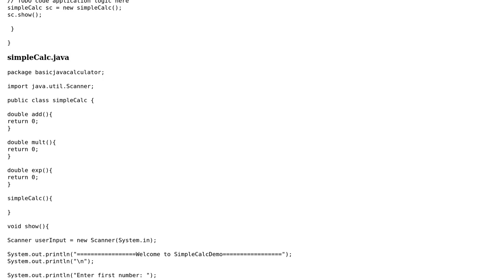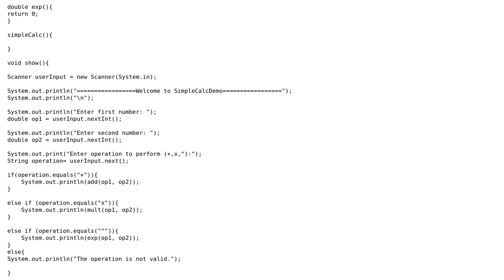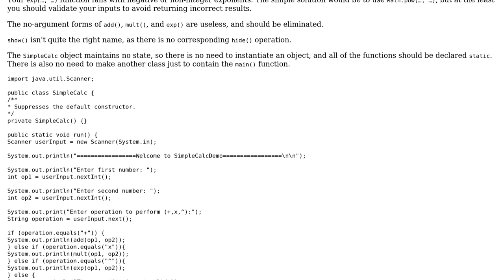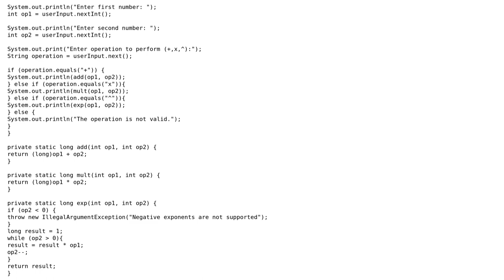Code Review: Using methods and constructors to construct a basic calculator (2 Solutions!!)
Code Review: Using methods and constructors to construct a basic calculator

With thanks & praise to God, and with thanks to the many people who have made this project possible! | Content (except music & images) licensed under CC BY-SA | Music | Images & others | With thanks to user Richmahnn user h.j.k. user 200_success and the Stack Exchange Network Trademarks are property of their respective owners. You are responsible for your own actions.